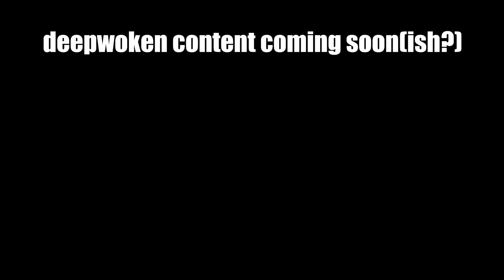They called two boyfriends for a power 2 💀| Deepwoken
no hate to these guys though, there are worse people out there. I just got too lazy to censor out their names and stuff

I said that future videos would basically be torture, what I meant is that it will be challenge-type progressions that cause me to suffer greatly. A couple examples include progressing to max level staying only at Etris or only with the instructor NPC, I've had these ideas for a long time now but haven't got around to making the actual videos (you can understand why).